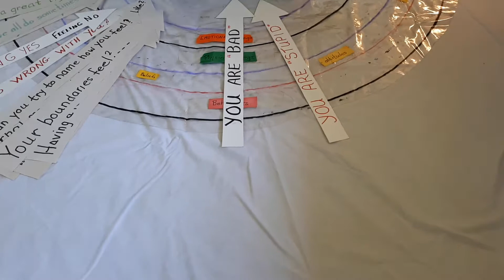WOMEN UNSILENCED: The Model of Self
Using an educational intervention tool Jeanne Sarson describes how the Relationship with/to/for Self Model can be successfully used to help women who have endured non-State torture (NST) to undo the harms intentionally inflicted by non-State torturers. This model is explained in detail in our book, WOMEN UNSILENCED Our Refusal To Let Torturer-Traffickers Win.  Jeanne developed and included this model in her nursing practice since 1991,  including educating children. This universal model can be used for all ages, to heal from many forms of relational violence and for anyone who wants to gain awareness about a healthy relationship with/to/for Self.  Feel free to use her model. All we ask is that you credit Persons Against Non-State Torture as the creator. We believe in an Open Science framework to share with the world. We hope it helps many!